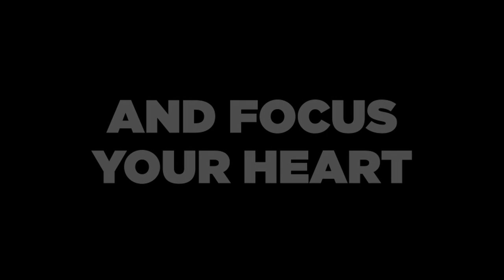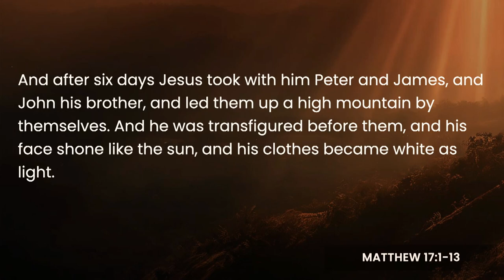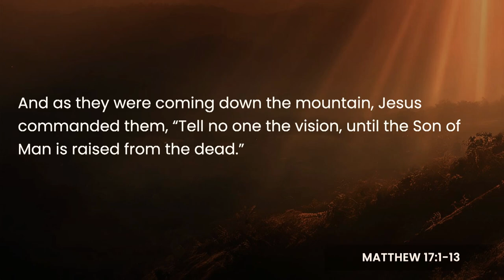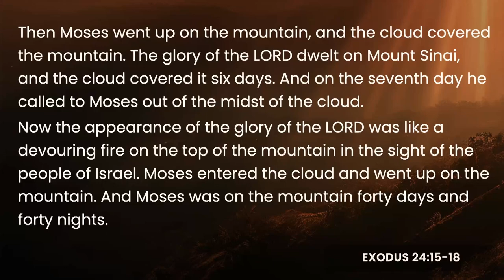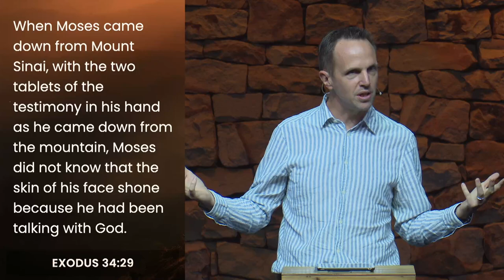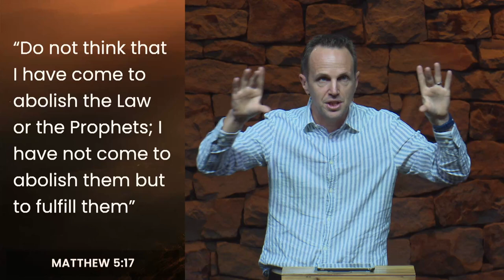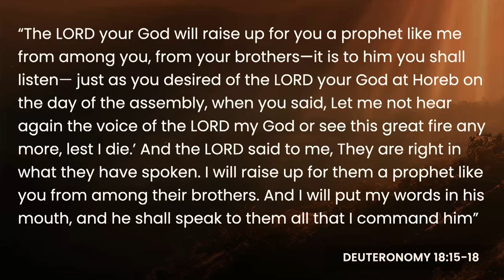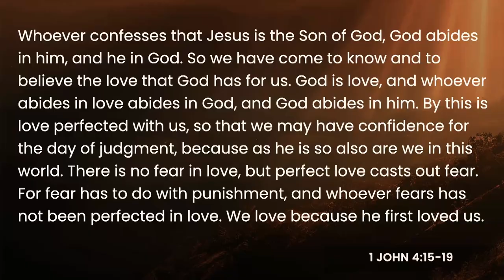Kingdom of Heaven Pt 43 - Unveiling the Son of God | Richard Van Lieshout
Richard walks us through the great mystery of the transfiguration as we see Jesus through the eyes of the disciples in all His glory as a reassurance to us of the hope we have for the future in times of trials. Despite the miraculous presence of both Elijah and Moses we are also urged to hold our focus on Jesus, only.

Plan a visit to Rosebank Union Church in Sandton, Johannesburg